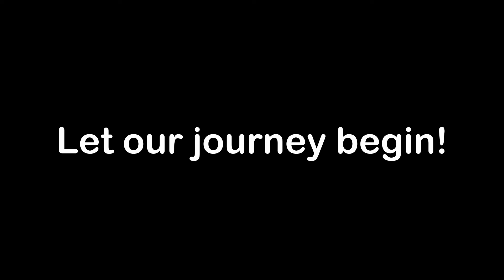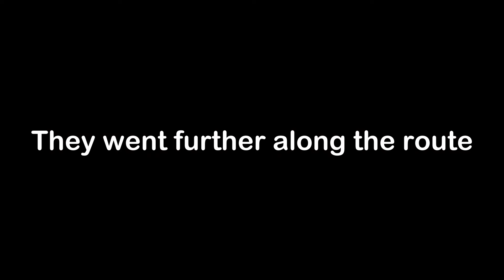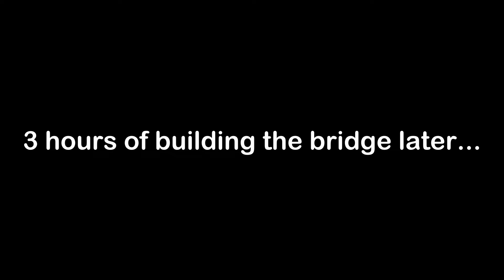JJ's COCA COLA Truck vs Mikey's FANTA Truck Build Battle in Minecraft - Maizen